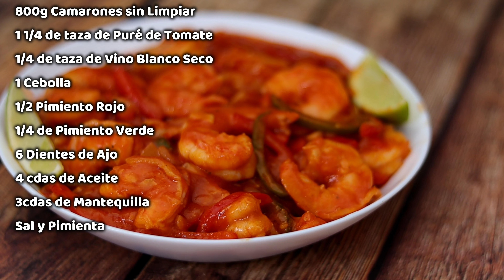😋 Cómo Hacer ENCHILADO DE CAMARONES Cubanos ► Receta PASO a PASO 🍤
¿Alguna vez te has preguntado cómo preparar un enchilado de camarones que sea inolvidable y delicioso?

¡Estás en el lugar correcto! En este video, te llevaremos de la mano a través de una receta paso a paso que no solo te enseñará a elaborar este delicioso platillo, sino que también te permitirá explorar el rico mundo de la cocina de mariscos. 🍤🔥

Si eres un amante de la comida y disfrutas preparando platos exquisitos para ti y tus seres queridos, este video es para ti. Prepárate para sorprenderte con el increíble sabor de nuestros camarones enchilados.

Aquí te dejo la lista de los ingredientes que vamos a utilizar para el enchilado de camarones:

Ingredientes
800g Camarones sin Limpiar
1 1/4 de taza de Puré de Tomate
1/4 de taza de Vino Blanco Seco
1 Cebolla
6 Dientes de Ajo
1/2 Pimiento Rojo
1/4 de Pimiento Verde
4 cdas de aceite
3 cdas de mantequilla

INDICE
00:00 - Inicio
00:10 - Cómo limpiar los camarones
01:15 - Ingredientes para hacer camarones enchilados
02:09 - Cocción del enchilado de camarones
02:28 - Tiempo para cocinar camarones
03:44 - Truco para hacer el mejor enchilado de camarones

¡Esperamos verte pronto en la cocina!